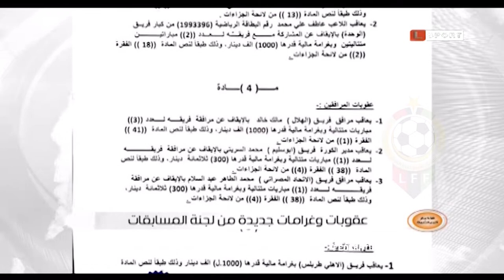النشرة الرياضية Libyan Sport LFF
Libyan Sport LFF
الدوري الليبي الممتاز لكرة القدم 2020/2021